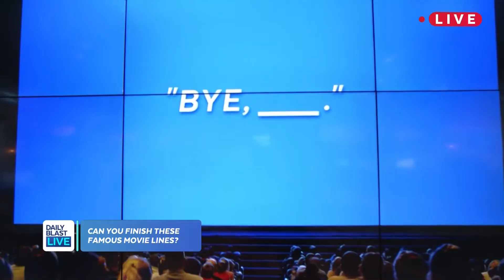TRIVIA: FINISH THE FAMOUS MOVIE LINE